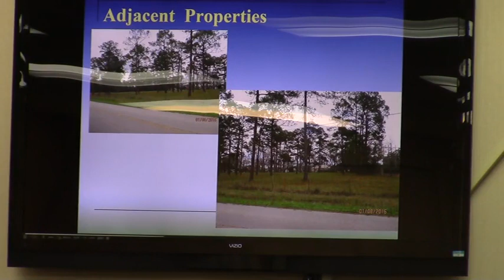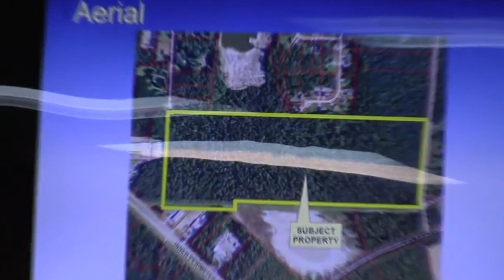4.CU - 2016 - 01 Randall Godfrey @ GLPC Regular - 2016-01-25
CITY OF VALDOSTA CASES:
FINAL ACTION by the City of Valdosta Mayor-Council
Valdosta City Hall, 216 E. Central Avenue, Valdosta, Georgia
Council Chambers, 2 nd Floor 5:30 p.m.
4.  CU-2016-01 Randall Godfrey
Property Location: Stallings Road, Valdosta, Georgia
Request Conditional Use approval for a Cemetery in R-P (Residential Professional), R-15 (Single Family Residential), and E-R (Environmental Resource) zoning districts